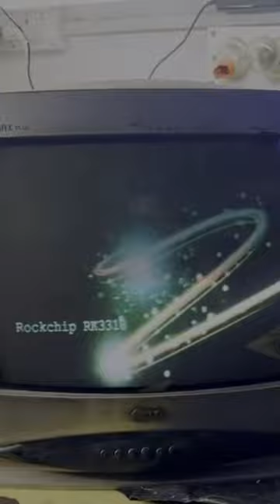CRT TV Rainbow Colour problem repairing